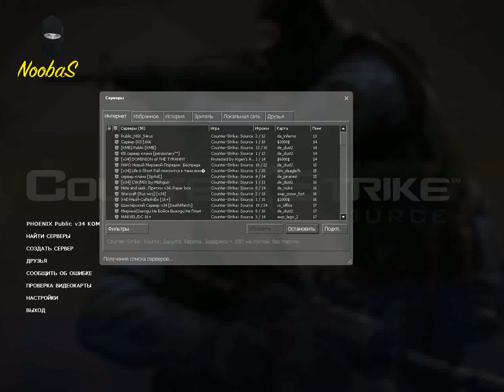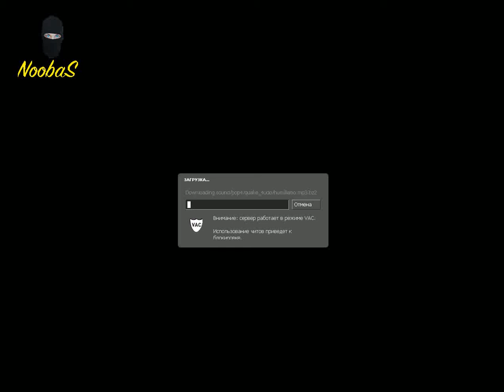NoobaS:Почему NoobaS играет с читами в CSS #3